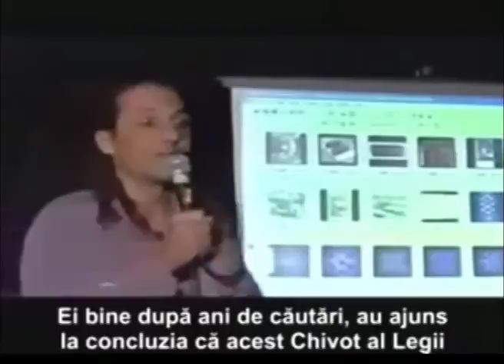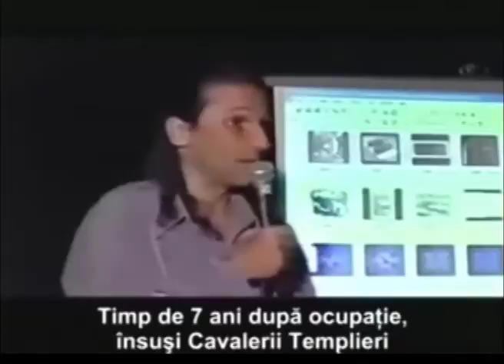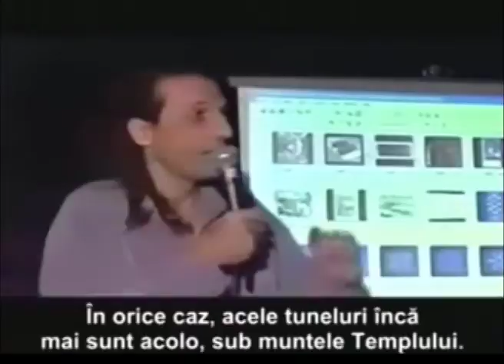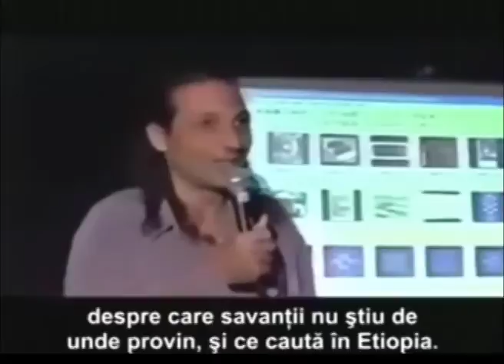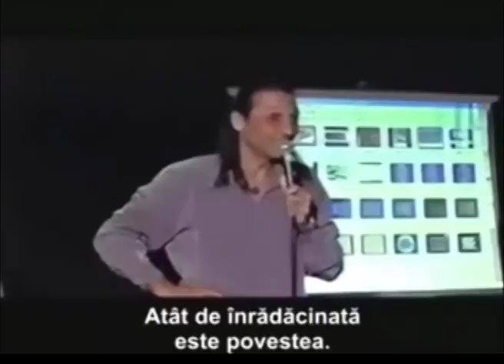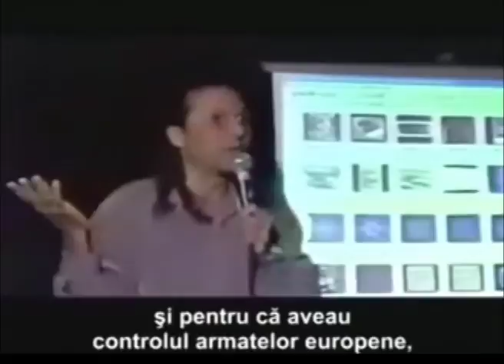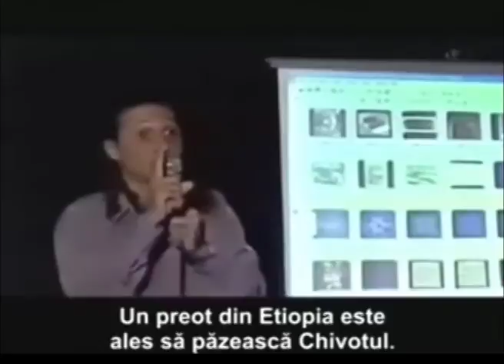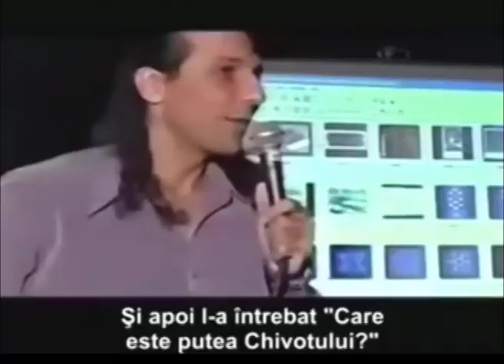Nassim Haramein ☕ Quantum Physics Sacred Geometry & Unified Fields Theory 👽 Metaphysical Library 32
Nassim Haramein, Sacred Geometry, Quantum Physics, Unified Fields Theory, Metaphysical Library, Universe, Geometry

387911 Alien UFO Agenda Secret Underground Bases Free Energy Conspiracy Theory Documentaries research!  Best UFO documentaries of all time!

C2CAM Coast to Coast AM
Sunday June 21, 2015 (Jun 21, 2015) 06/21/2015
Quantum Reality & The Unseen World

Dr. Ruth Kastner, presents a fresh unified picture of the everyday world around us. She'll discuss how scientific support is showing us that there may well be more to reality than meets the eye.

Wednesday Mar. 04, 2015 (Mar 04, 2015) 03/04/2015
Hyperspace & Time Travel

Nassim Haramein 2015
Nassim Haramein has spent years researching the geometry of hyperspace, theoretical physics, cosmology, chemistry, as well as anthropology and ancient civilizations.

Nassim Haramein 🛸 Quantum Physics Sacred Geometry & Unified Fields Theory ♦ Metaphysical Universe YouTube Playlist

Nassim Haramein at the Rogue Valley Metaphysical Library

Quantum Physics
The fundamental nature of the universe and creation that includes black holes, gravitational forces, dimensions, and the very structure of space itself. Giant UFOs, crop circles, Alien-sun gods.

Mataphysical Universe
Featured prominently in the conspiracy theory movie Thrive, where he discusses the fundamental shape of the fabric of space, as well as potential extraterrestrial involvement with Earth throughout history.

Founder of The Resonance Project, a website and foundation concerned with his Unified Physics, and the "Hawaii Institute for Unified Physics".

Nassim Haramein Black Whole Full Movie
Featured in the self-directed Gaiam film The Black Whole, a 2011 documentary-type movie starring Haramein and his "vacuum is the key to everything" nonsense theory.

Quantum Physics & Sacred Geometry
Quantum mechanics, the phi ratio, tetrahedrons, symmetries in the structure of the vacuum, and, of course, black holes, which are everywhere and everything; we are constantly appearing and disappearing at the speed of light. Half of the time, we are in a  vacuum, made of "blocks" of 64 tetrahedrons, arranged in such a way that a mini-black hole is created right at the centre of each block, thus proving that we all have four sides.

Biography:
Nassim Haramein has spent most of his life researching the geometry of hyperspace, theoretical physics, cosmology, quantum mechanics, biology, chemistry as wells as anthropology and ancient civilizations.

Sacred Geometry
A specific geometric array that he found to be fundamental to creation, and the foundation for his Unified Field Theory emerged.

Quantum Physics
The Resonance Project Foundation, explores the unification principles and their implications in our world today.

Haramein has spent his life researching fields of physics from quantum theory to relativistic equations and cosmology, black holes, gravitational forces, dimensions, all of which are integral parts of his now complete Unified Field Theory.

Quantum Field Theory Sacred Geometry

Nassim Haramein shared his Unified Theory about the structure of the universe, drawing from such fields as theoretical physics, cosmology & quantum mechanics.

Nassim Haramein YouTube